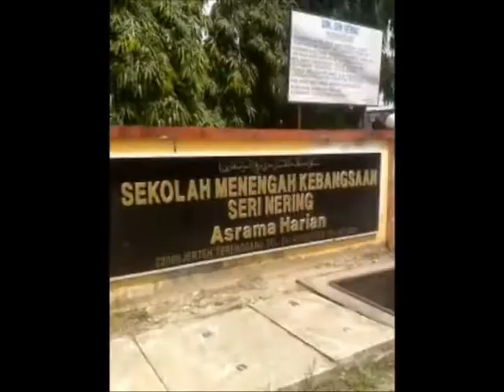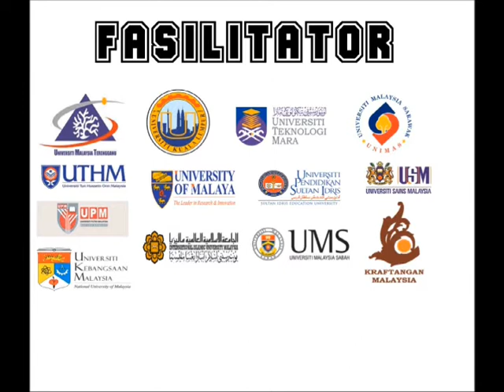smk seri nering. mahsiswa kembali ke sekolah ,montage opening 2014